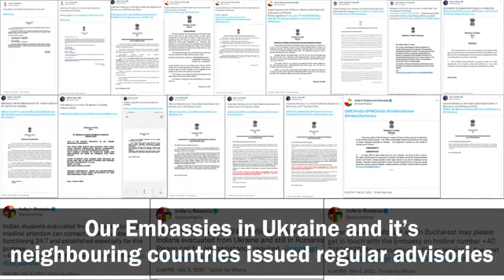Operation Ganga, India's Massive Evacuation Drive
Here, glanced through the massive evacuation operation carried out by Government of India.

Special flights were operated under OperationGanga to evacuate thousands of stranded citizens from a conflict zone.